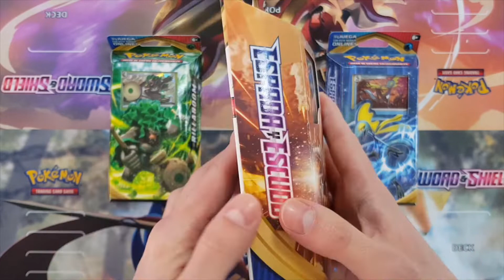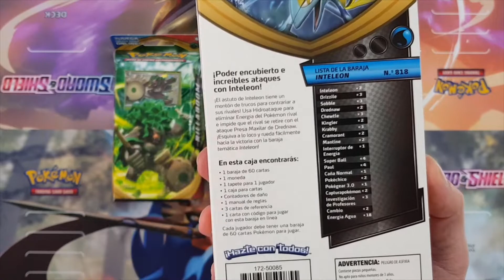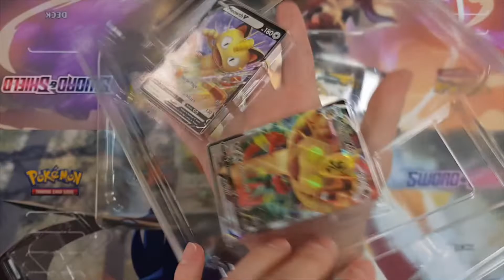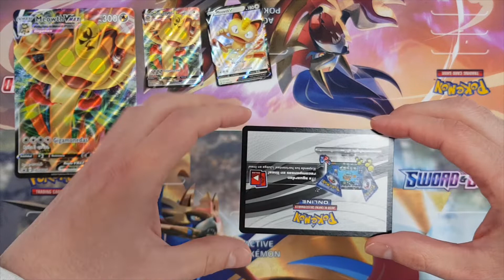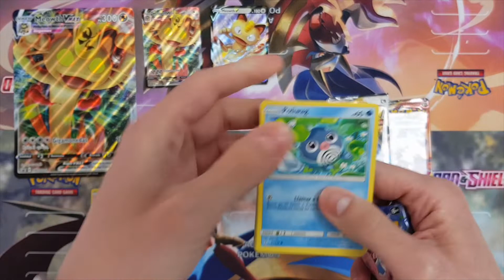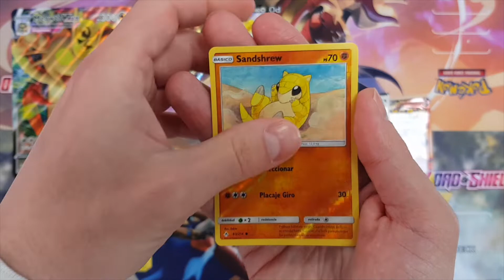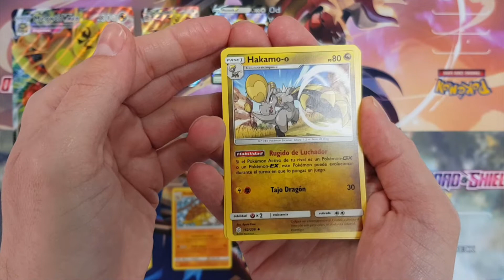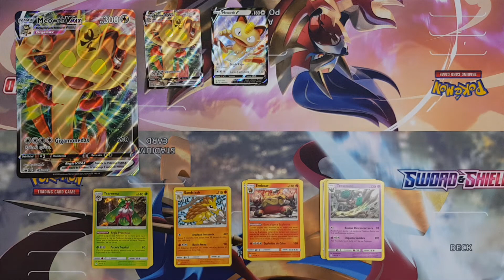😱😱CÓDIGOS GRATIS, MAZOS DE POKEMON ESPADA Y ESCUDO Y UNBOXING DE MEOWTH VMAX 🔴🔴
Os traemos el unboxing de la caja de MeowthVMax de la nueva colección de PokemonEspadaEscudo. y también os enseñamos los mazos preconstruidos de Rillaboom Cinderace e inteleon . Y por supuesto. ¡¡ codigosgratis !!